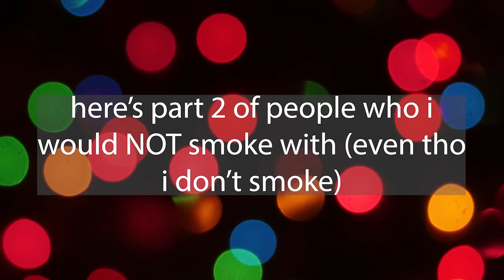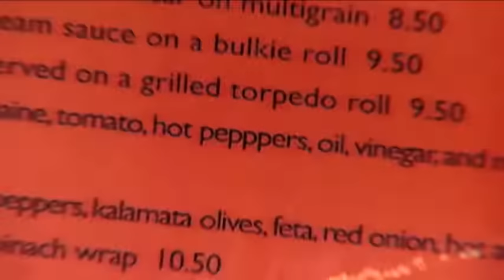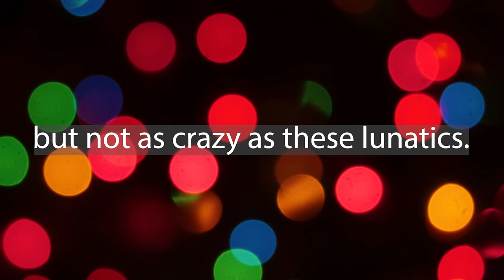kitchen nightmare blunt rotation p2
red beans and rice in a wok.

⭐ Intro/Outro: J u p i t e r by Deoxys Beats

⭐ Interlude: simian segue from donkey country ost